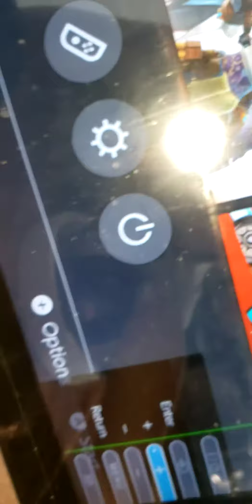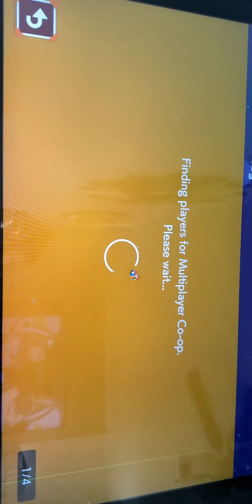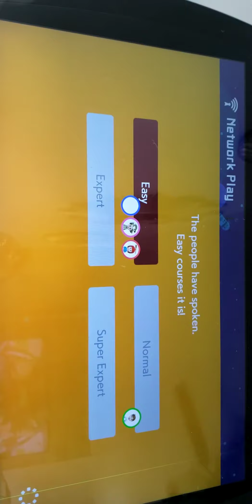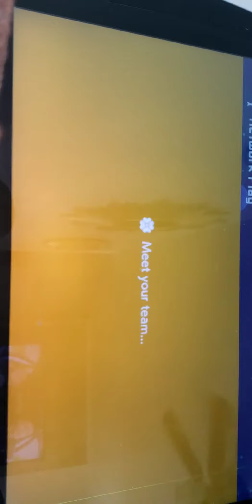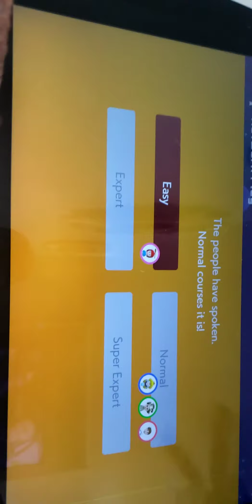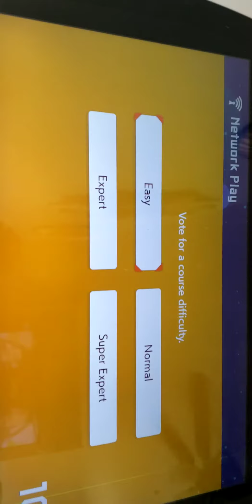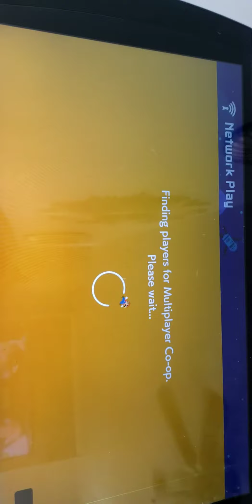Super Mario Maker 2 Gameplay Walkthrough-Multiplayer Co-op Part 6